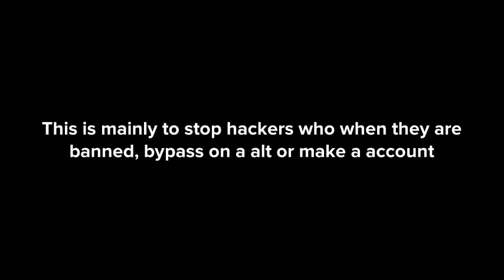How plotagon can stop some hackers